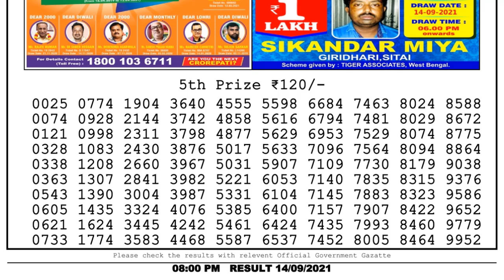Lottery Sambad Night 8pm 14.09.21 Nagaland State Lottery Result